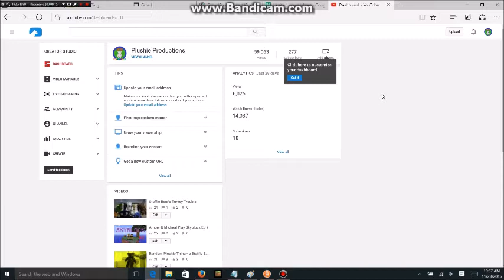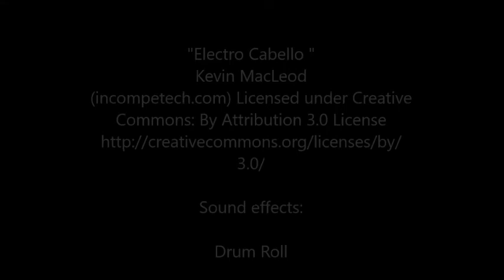(MUST WATCH) Beyond the House Masterpeice Edition 2nd contest winner!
Congrats to Flightmaster B for winning the 2nd contest to get BTHMPE!  if you didn't win it yet don't worry! theres still one more contest before 2016, if you don't win that one then you can see it on the 1st on 2016!
Social Media!
Facebook.com/PlushieProductions
Instagram.com/PlushieProductions
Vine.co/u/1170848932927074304